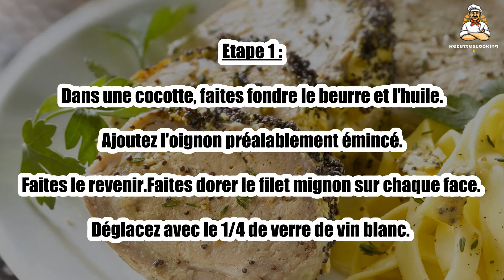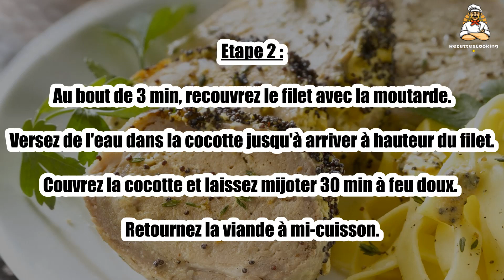🍖 Filet Mignon de Porc à la Moutarde – Une Recette Savoureuse et Facile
Le Filet mignon de porc à la moutarde est un plat rapide et savoureux. La moutarde apporte une touche de piquant qui sublime la tendreté du filet mignon. Idéal pour un dîner simple mais délicieux, cette recette plaira à toute la famille !